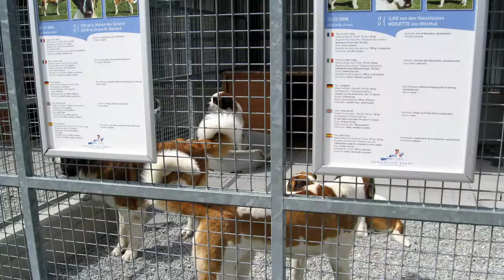St. bernard dog 2010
Swiss summer 2010
st. bernard dog pass 2473m